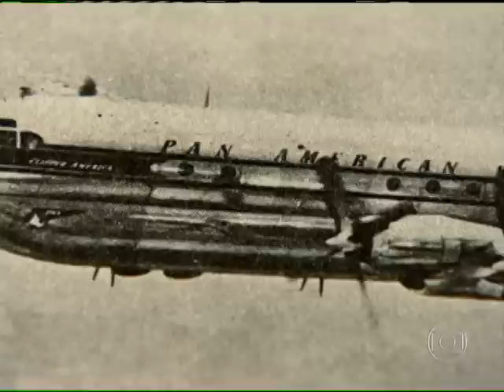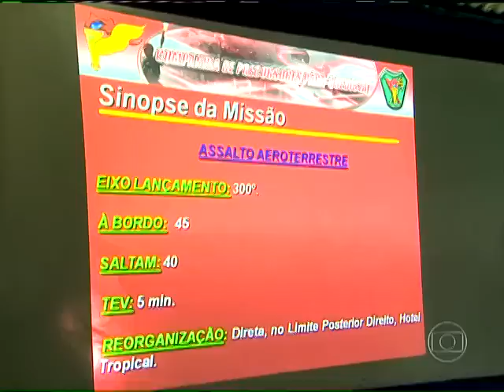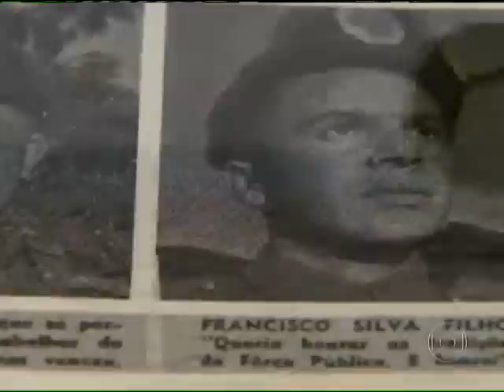Brigada paraquedista no Esporte Espetacular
O Programa Esporte Espetacular da Rede Globo veiculou uma matéria sobre atividades da Brigada Paraquedista na Amazônia.